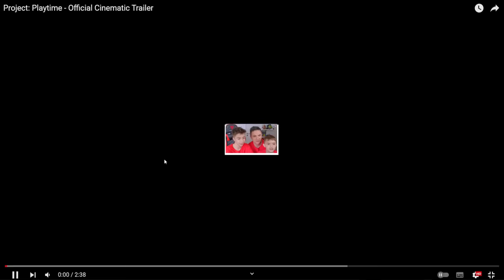Insana Novidade em Poppy Playtime😱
Dudu mostra o Trailler de  Poppy Playtime Capítulo 3 e reage a Insana Novidade de Poppy Playtime Capítulo 3
Lembrando que todos os vídeos do DUDUBetero são

📌 Vídeos todos os dias as ⏰ 11:15 ⏰